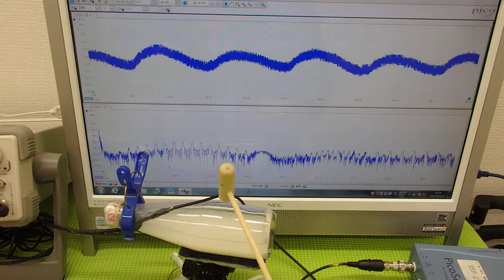オリジナル超音波実験 ultrasonic-labo